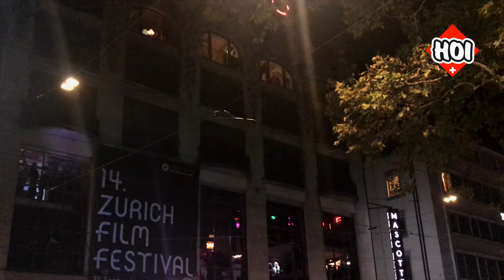Johnny Deep in Zürich | 14. Zurich Film Festival (ZFF)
Ein Hauch von Hollywood! Kurzbesuch von Johnny Depp am 14. Zurich Film Festival (ZFF) 2018.

Danke für dein Abo! - Thanks for your subscription!